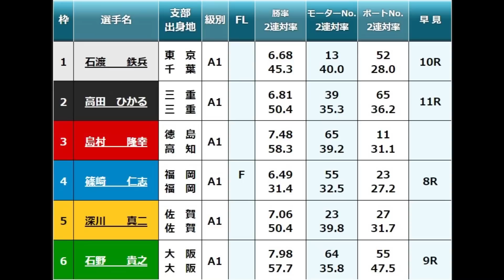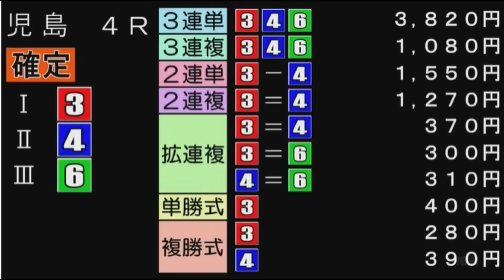【SGオーシャン競艇】まさかの進入争い！強烈前付け⑤深川真二VS②高田ひかる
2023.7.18児島競艇SG第２８回オーシャンカップ初日4R
①石渡鉄兵②高田ひかる③島村隆幸④篠崎仁志⑤深川真二⑥石野貴之